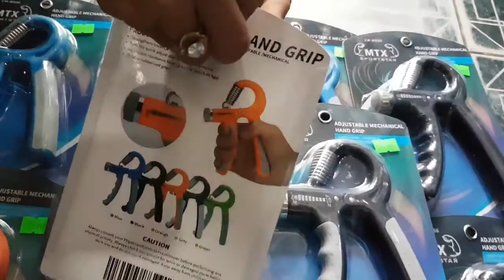70k 1cái👉 kìm bóp tay chỉnh lực 👉ship hàng tận nơi toàn quốc Ibox 0909638153